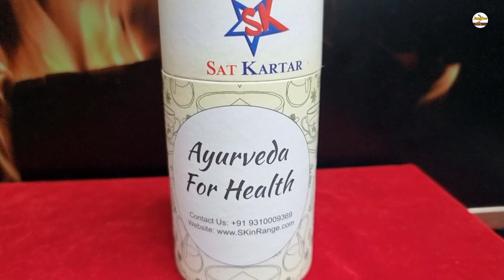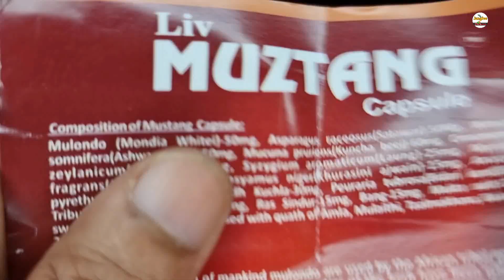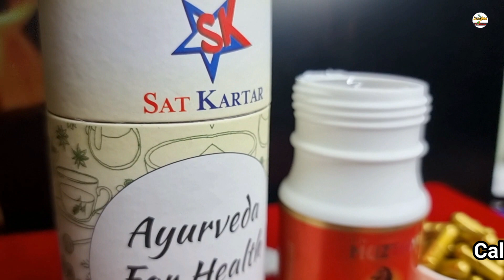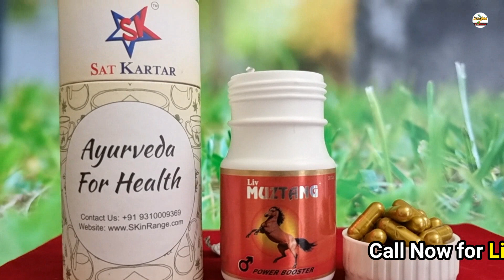अफ्रीकी जड़ी बूटी मुलोंडो पुरुषों में यौन शक्ति बढ़ाती है LIV Muztang Man Power Booster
Liv Muztang is a powerful herbal stamina booster for men made from the renowned African herb Mulondo and Ayurvedic herbs like Shatavari, Ashwagandha and Gokshura.

- Enhances vigour and vitality in men
- Increases time, size and enhances performance
- Gives youth like energy back
-Gives longer, harder and fuller erections by directing blood flow towards reproductive organs.
- Increases the overall stamina and energy levels of the user
- Safe for long term use

लिव मुज़टैंग पुरुषों के लिए प्रसिद्ध अफ्रीकी जड़ी बूटी मुलोंडो और शतावरी, अश्वगंधा और सफ़ेद मूसली जैसी आयुर्वेदिक जड़ी-बूटियों से बना एक शक्तिशाली हर्बल स्टैमिना बूस्टर है।

- पुरुषों में जोश और जीवन शक्ति बढ़ाता है
- समय, आकार बढ़ाता है और प्रदर्शन बढ़ाता है
-युवाओं को मिलती है ऊर्जा वापस
- प्रजनन अंगों की ओर रक्त के प्रवाह को निर्देशित करके लंबे, सख्त और फुलर इरेक्शन देता है।
- उपयोगकर्ता की समग्र सहनशक्ति और ऊर्जा के स्तर को बढ़ाता है
- लंबी अवधि के उपयोग के लिए सुरक्षित

अपराजिता के फूल, पत्ते और जड़ के फायदे | Asian Pigeonwings Benefits in Urine Problems